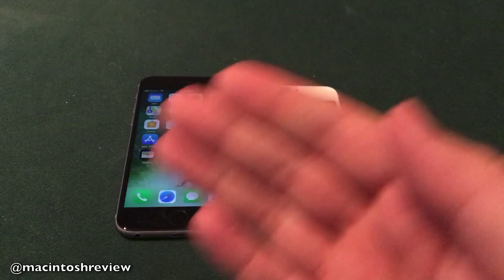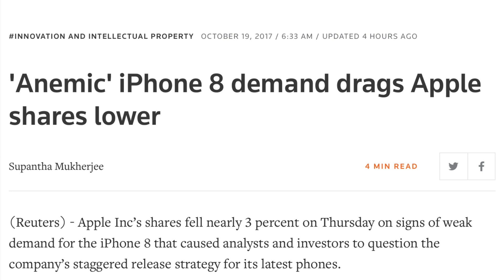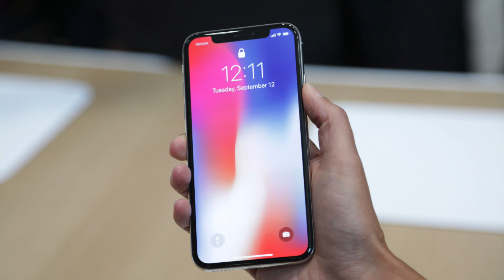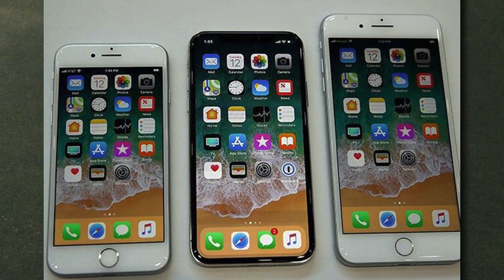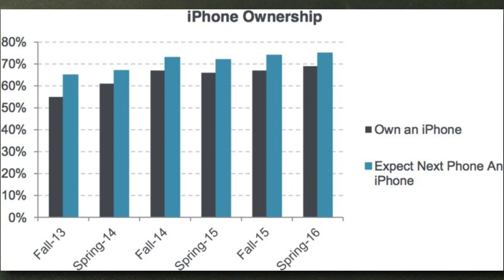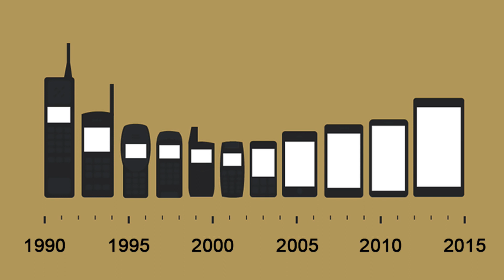Is iPhone 8 Failing? Apple to Cut iPhone 8 Production?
Is the iPhone 8 failing? Is Apple planning to cut the iPhone 8 production later this year in favor of the iPhone X? Yesterday, news broke from Reuters detailing a report from the Economic Daily News in Taiwan which mentions that Apple has cut the iPhone 8 and iPhone 8 Plus production by nearly 50 percent! Apple’s stock took a big hit, dropping almost 2.5 percent in a single day. Is the iPhone 8 really going to be left in the dust by the iPhone X? Is it a big failure of an iPhone? Will Apple really cut the production of the iPhone 8? I answer all of these questions today.

Get Paid Apps and Games for iOS and Android for free